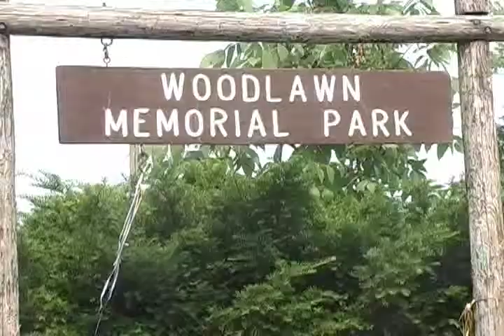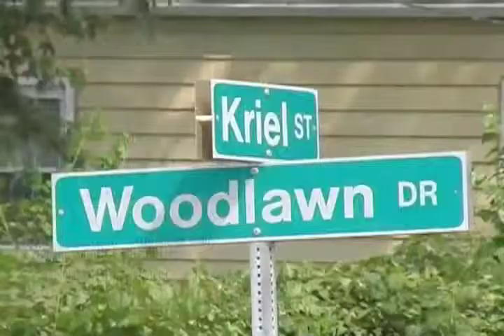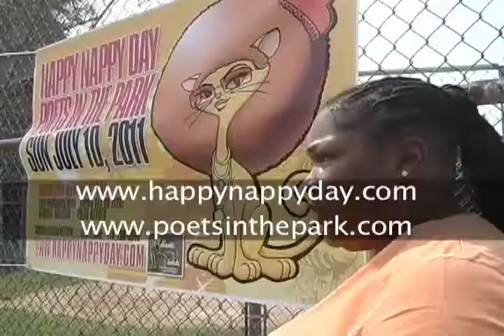Happy Nappy Day / Poets in the Park 2012